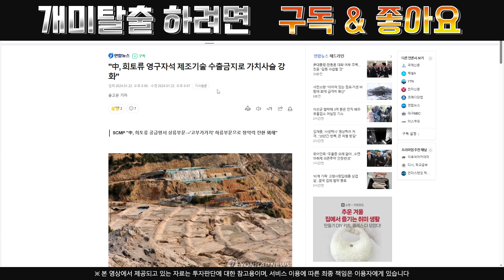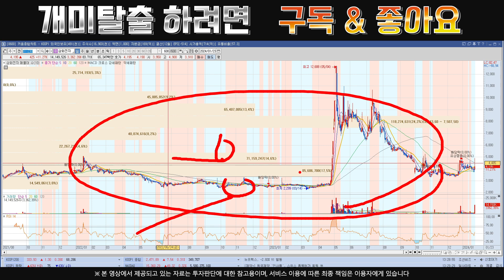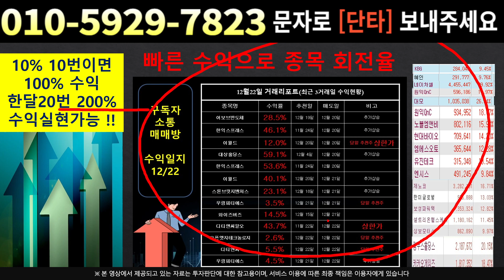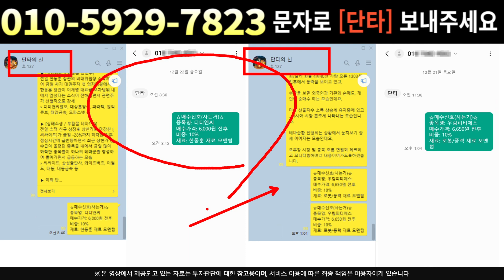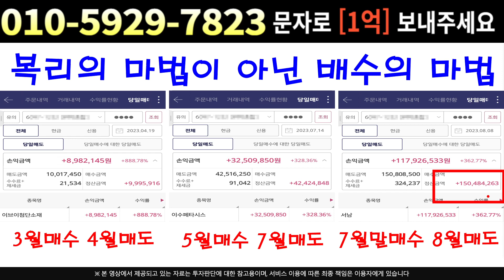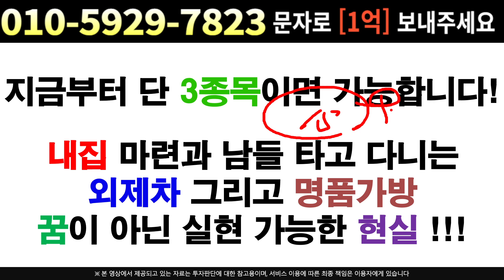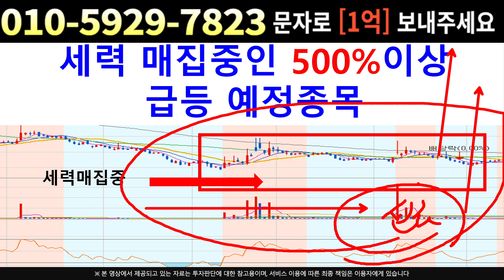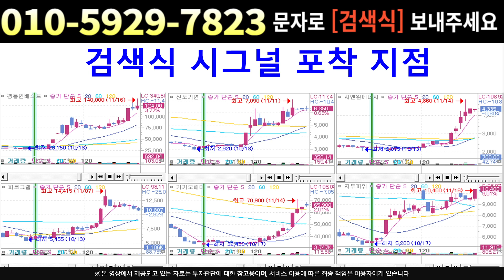[주식]삼화전자 - 시간외 급락 고점시그널 나왔다 지금은 이 방법밖에 없네요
실시간 구독자소통 카톡방 투자정보 텔레그램